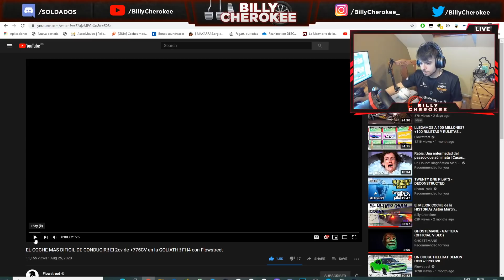Project CARS 3 vs VIDA REAL | Porsche 911 GT3 en NÜRBURGRING | ¿Es buen simulador?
ORDENADOR PRINCIPAL:
- Chillblast Williams Esports
- Intel Core I9 9900K
- 32GB RAM

ORDENADOR SECUNDARIO:
- Asus GL502VSK
- Intel Core I7 7700HQ 2.80GHz 8CPU
- 16,384GB RAM DDR4